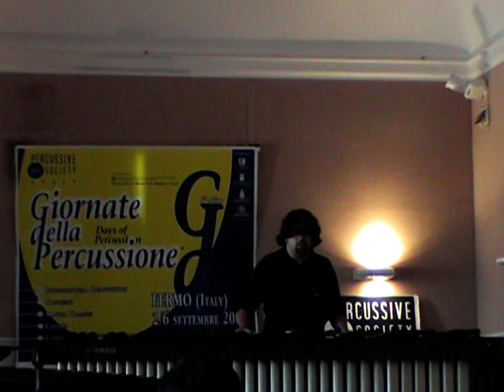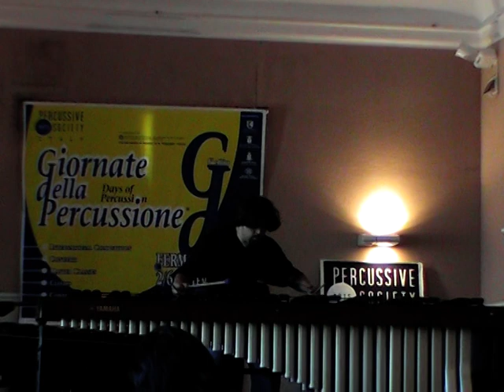Ilijas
N.J.Zivkovic "Ilijas"
Rosario Gioeni Marimba